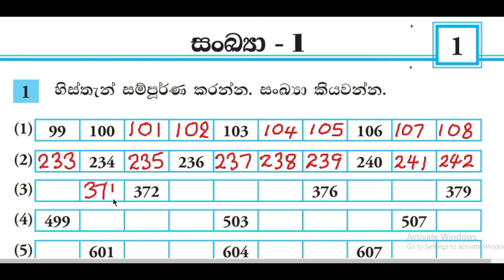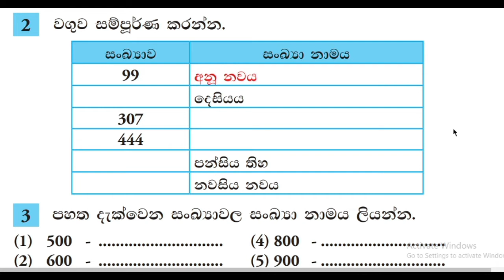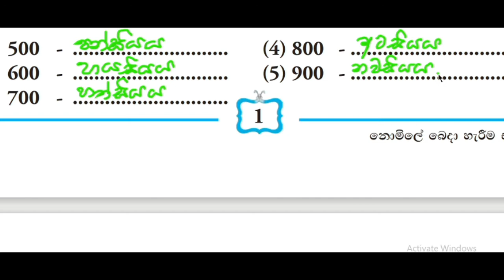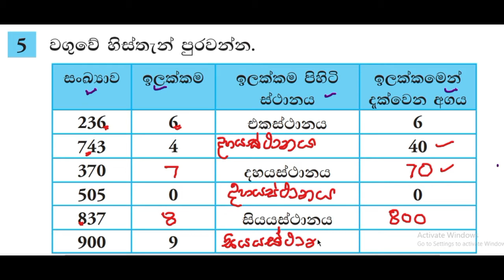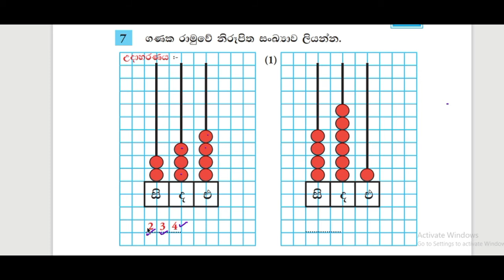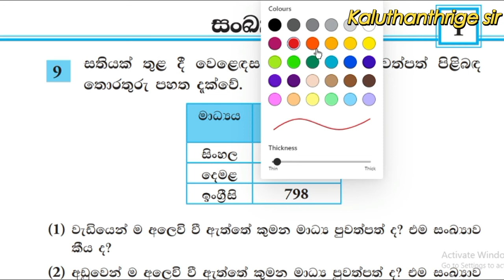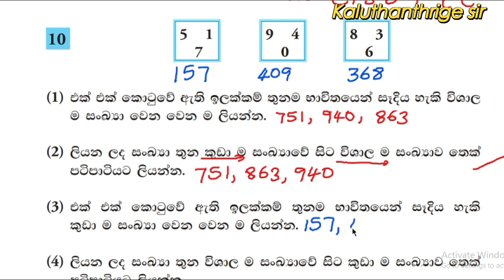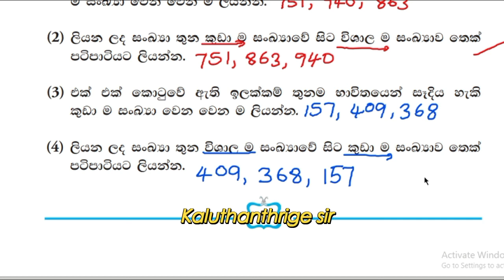4 ශ්‍රේණිය ගණිතය.සංඛ්‍යා 1 කළුතන්ත්‍රීගේ සර්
4  ශ්‍රේණිය ගණිතය.සංඛ්‍යා 1 කළුතන්ත්‍රීගේ සර්